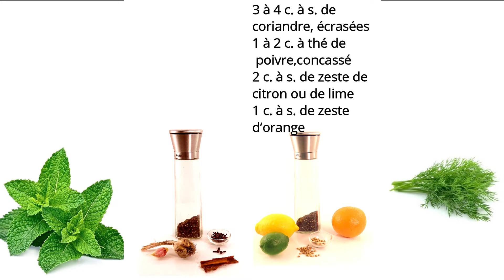F38 Gravlax fumé à froid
Le gravlax est une spécialité culinaire des pays nordiques à base de filets de saumon crus longuement marinés, macérés et séchés avec du sel, du sucre, du poivre et de l'aneth. Ce traitement permettait la conservation plus longue du poisson.
On vous en propose ici une version fumée à froid qui lui donnera en plus un bon petit goût de fumée.